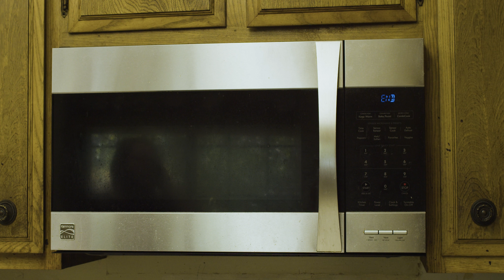3 Microwave Minutes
A frozen food review for Pepperoni Pizza Hot Pockets.